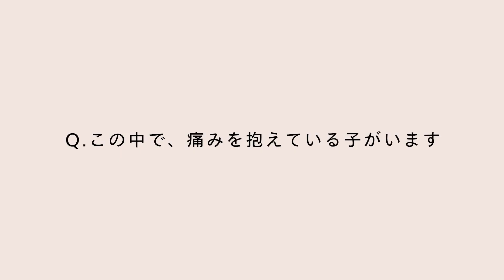猫の疼痛評価フェイススケール ‹エランコジャパン株式会社›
【猫の疼痛評価フェイススケール】
こちらの動画では、猫のご家族向けに質問形式で猫の痛みに気づいて頂くきっかけを提供すること目的としております。

PM-JP-23-0445-AT